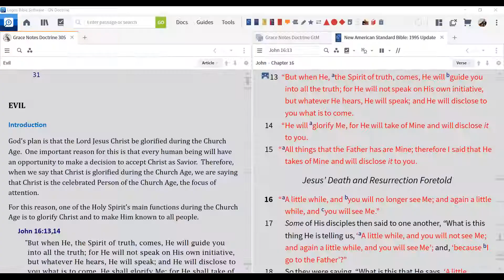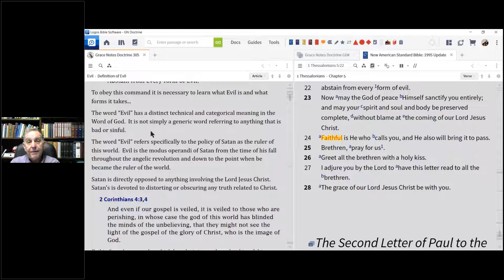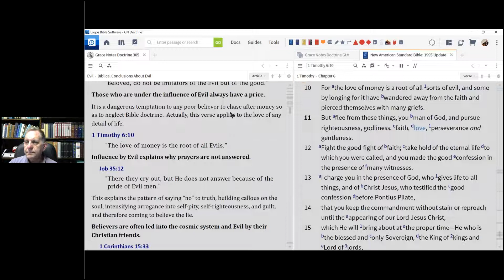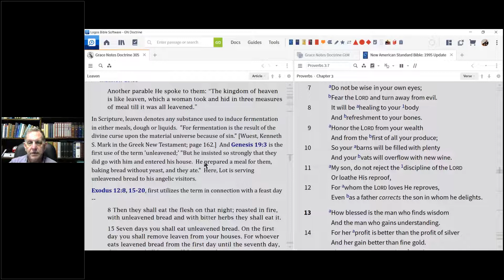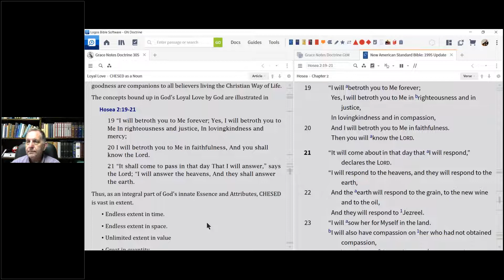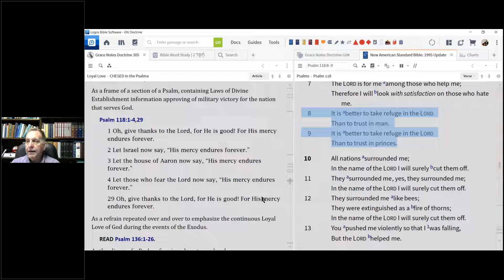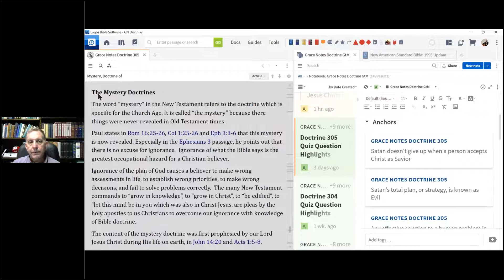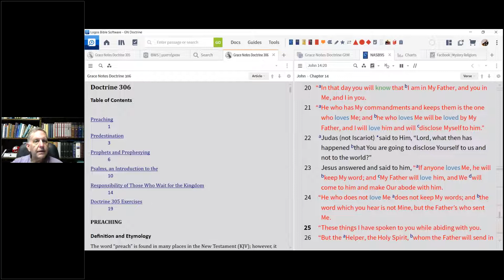GN Doctrine 305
Evil
Leaven
Loyal Love
Mystery, Doctrine of